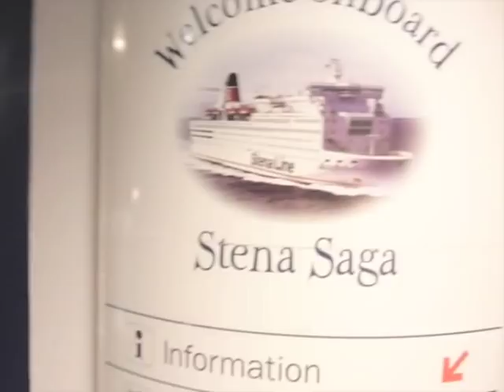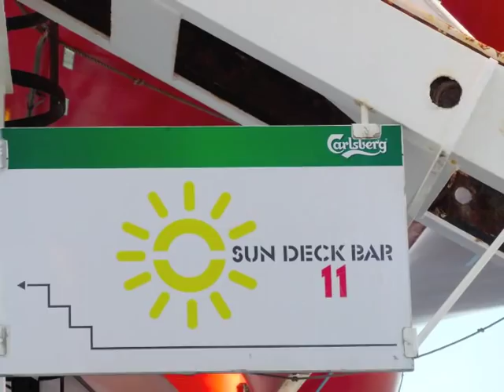Høyt Skum TV EP#12 - Øl og Danskebåten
Høyt Skum har vært på tur, og har vært på danskebåten på jakt etter godt øl. Men innfrir Stena Saga? Svaret er rungende nei...